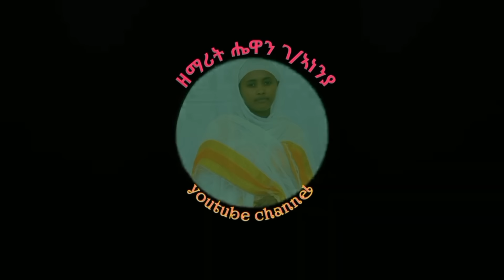ሔዋን ሙሉእ መዝሙር ኣልበም ብዘማሪት ሔዋን ገ/ኣነንያ New Albem orthodox Mezmur 2023